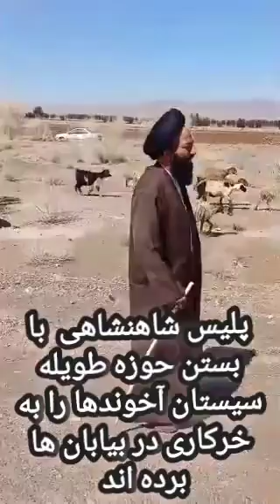در سیستان با آخوند چنین میکنند شما چطور؟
درود عزیزم
باز هم شادباش
این تازه ترین برنامه نوروزی است
و الان میتونی رادیو موزیکال آوای ایران پاریس را تا دو ساعت گوش کنی
Radioparis.net
و نیز تقویم امسال را با یک کلیک از اینجا بردار
Iran7000.com/7762-1.pdf
و بیست و چهار ساعت لایو و آرشیو تلویزیون مهر را اینجا ببین
Mehrtv.org
با بوسه و مهر
فرامرز اصلانی با نوروز روز نوش را آغاز کرد واپسین پیام استاد گلپا که چون شاهرخ و فرامرز اصلانی دیگر مسلمان نبود
اینجا بیشتر ببین
Mehrtv.org
عضوشو و هرروز درسهای اندیشگاه اوستا را برای همه بفرست.
Iran7000.com
و نیز هشدار برای بیداری و رهایی :
تو نمی‌توانی ایرانی و ملاستیز باشی ولی از تاریخ و کلمات و نامها و خرافات تازی هر ثانیه به هر توجیه و بهانه ای استفاده کنی
تو یا عضو حزب مخفی بنی هاشم ایرانستیز در ایرانی و یا مزدور و حقوق بگیر آنها و یا خر شده در خرافات و تفکرات تازی.
درست همان طور که میلیونها ایرانی را در وطن خودشان طی ۱۴۰۰ سال قتل عام کرده‌اید و تا الان میکنید نسل آریایی نیز بیدار و رزمی کار و خردمند و هنرمند و شورشی است برهبری ی دختان آریایی اش... آرتمیس ها و اشرفان فرمانده شورش و مهسا و نیکا و .
این ویدیو را ببین
برای همه بفرست
ترس و وحشت خارج از کشور را کنار بگذار
نوروز امسال را در ایران ببین
رهایی زن آریایی را در ایران
و با مردم بخوان
تا آخوند کفن نشود این وطن وطن نشود
ما آریایی هستیم تازی نمیپرستیم
شاهی و شهریاری
ایران آریایی
کوروش بابک نادرشاه
ملاستیزی رضاشاه
هس رهنما  تا فردا
فردا همه اوستا
ایران ما ایستا
بر قله جهانی
با اقتدار پیشی
فرمانده شادی
آرامش جهانی
آسایش بمانی

سیاوش اوستا
نوروز ۷۷۶۲ آریایی میترایی

از این پایگاه به همه آثار استاد سیاوش_اوستا دسترسی دارید
Awesta.fr @العربیة. @al_arabiya
Franc-Opinion.info  @cnn  @bbc @radiofarda
RadioParis.net
RadioFrance.eu
RadioParis.us